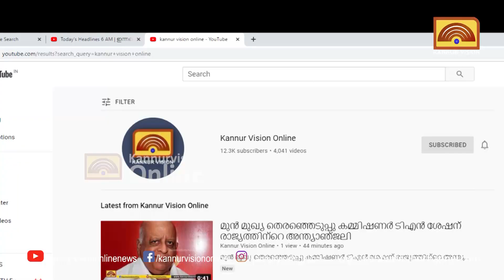ചിറ്റാരിപ്പറമ്പ് ഗ്രാമ പഞ്ചായത്തില്‍ മില്ലറ്റ് ഗ്രാമം പദ്ധതിക്ക് തുടക്കമായി.